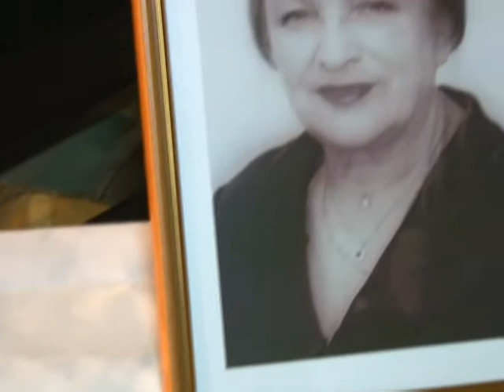Окружающая среда_№319_02.03.2013